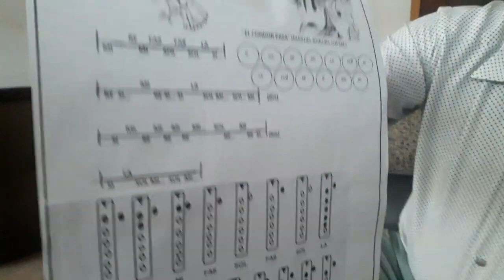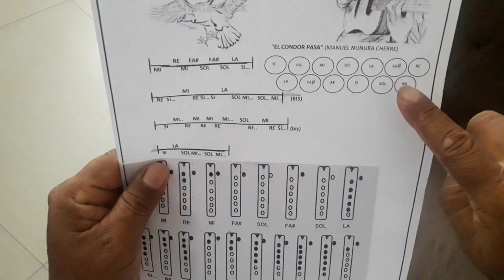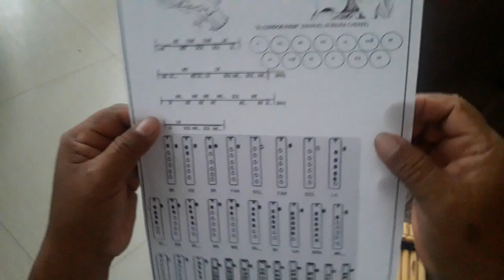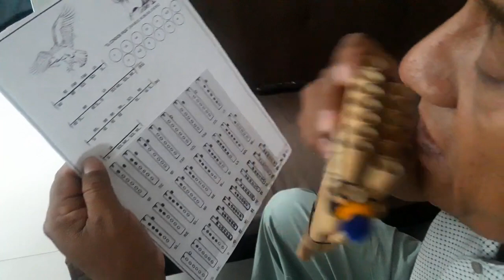TUTORIAL DE ZAMPOÑA EL CONDOR PASA PROFE NUNURA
Tutorial de la canción El cóndor pasa
Aprendiendo a tocar zampoña con un método novedoso, práctico y fácil para principiantes.

PROFE NUNURA.